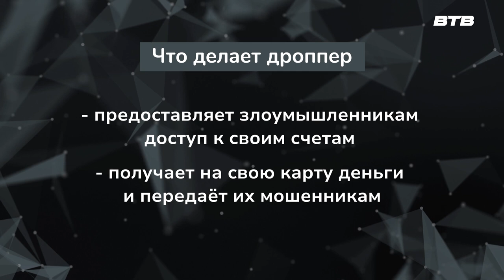НОВОСТИ ПОДМОСКОВЬЯ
Главное управление региональной безопасности Московской области информирует о новом виде мошенничества. Стать жертвой злоумышленников можно, оказавшись завербованным в дропперы. Дропперы — это сообщники мошенников, которые выводят и обналичивают похищенные у граждан деньги.